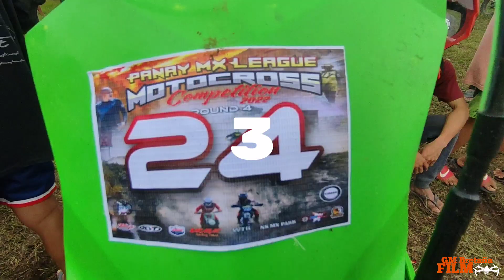BIRON'S MOTOCROSS Barotac Nuevo Iloilo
Rider: Macky Resurreccion
from South Cotabato Mindanao
Team DONASCO and Team BILLOTE